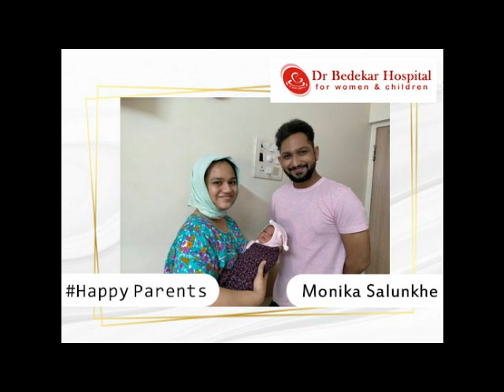Happy Parents - Monika Salunkhe